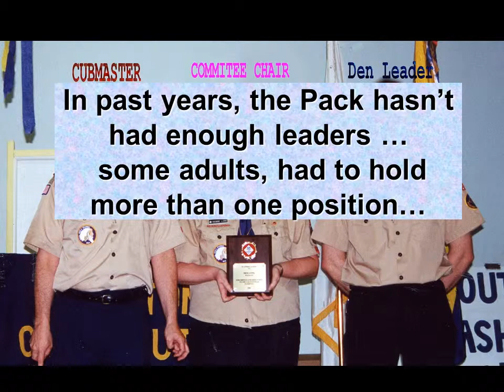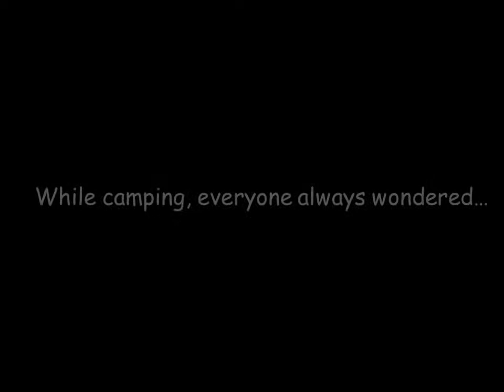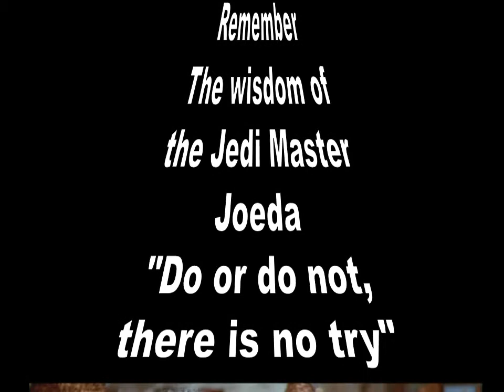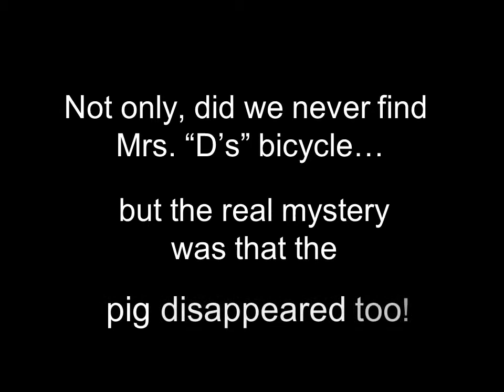Just for Fun.wmv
Pack 53 Plympton MA 1999